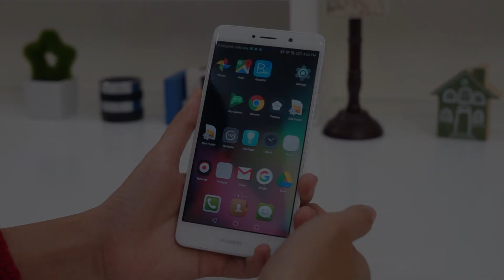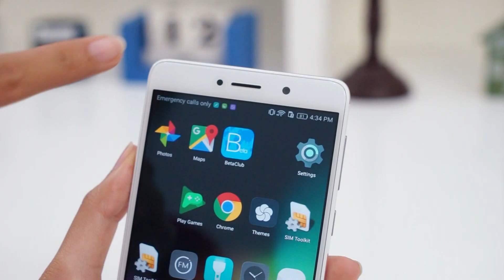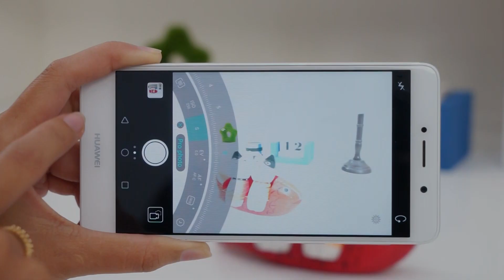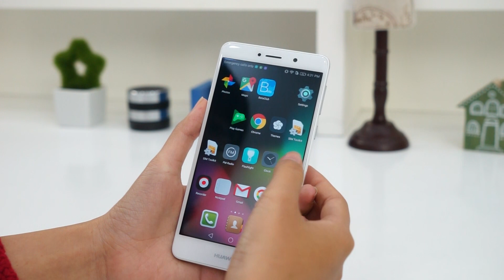FPT Shop - Trên tay nhanh Huawei GR5 2017: Camera kép xóa phông "ảo diệu" - Giá chưa tới 6 triệu!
Trên tay nhanh Huawei GR5 2017: Camera kép xóa phông "ảo diệu" - Giá chưa tới 6 triệu!

- Khui hộp Huawei GR5 2017
- Đánh giá Huawei GR5 2017
- Trên tay Huawei GR5 2017
- Video đánh giá Huawei GR5 2017
- Video Khui hộp Huawei GR5 2017
- Video trên tay Huawei GR5 2017
- Hướng dẫn sử dụng Huawei GR5 2017
- Những điểm mới Huawei GR5 2017
- Huawei GR5 2017 có gì mới
- Có nên mua Huawei GR5 2017
- Huawei GR5 2017 có giá bán bao nhiêu
- Huawei GR5 2017 có tốt không
- Các tính năng nổi bật, đặc biệt, hữu ích trên Huawei GR5 2017
- So sánh Huawei GR5 2017
- Thời lượng pin Huawei GR5 2017
- Unboxing Huawei GR5 2017
- Review Huawei GR5 2017
- What’s new on Huawei GR5 2017
- Shoud I buy Huawei GR5 2017
- Where to buy Huawei GR5 2017
- Battery test Huawei GR5 2017
- Camera test
- Performance test